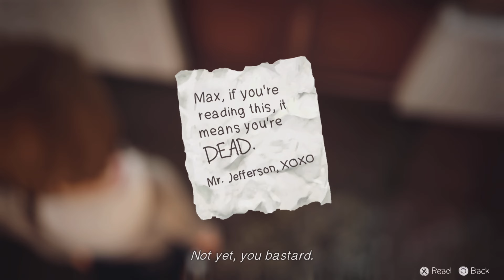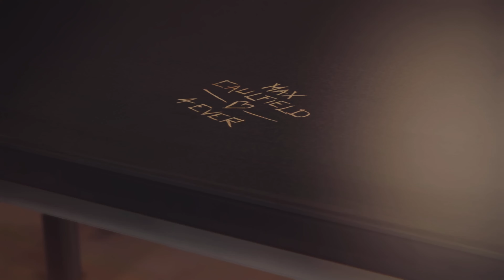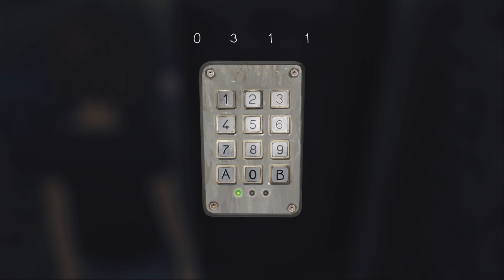Chloe Vs Arcadia Bay Time To Decide... Life Is Strange Finale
The Finale Of Life Is Strange 1 Hope You Enjoy!